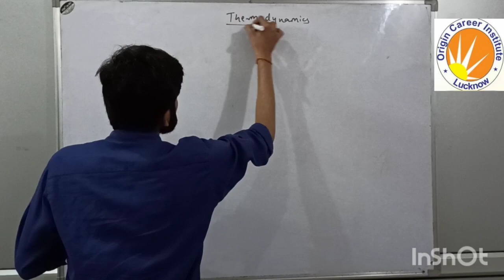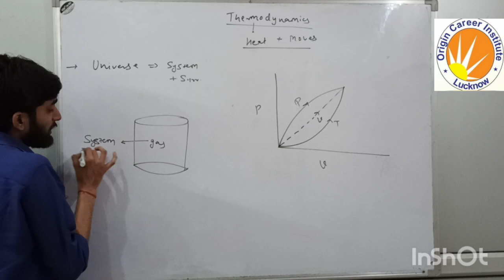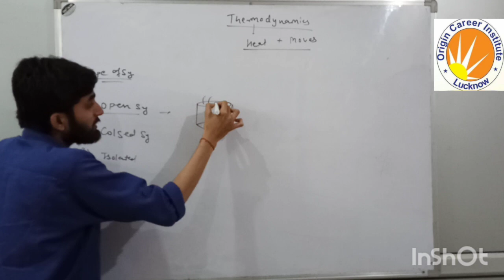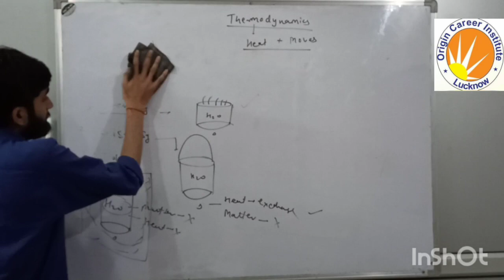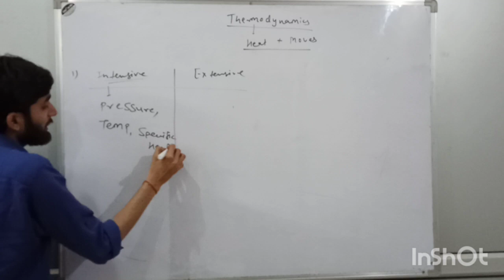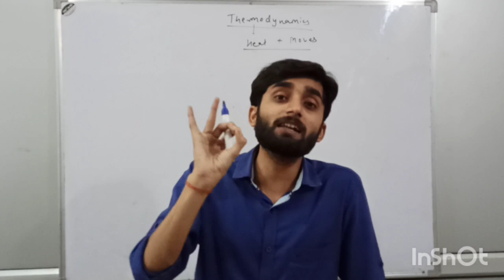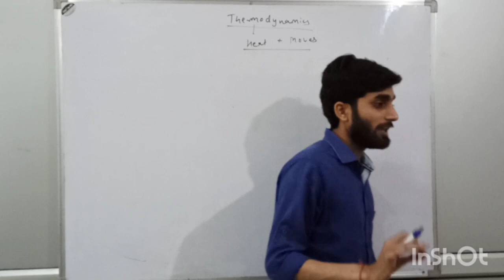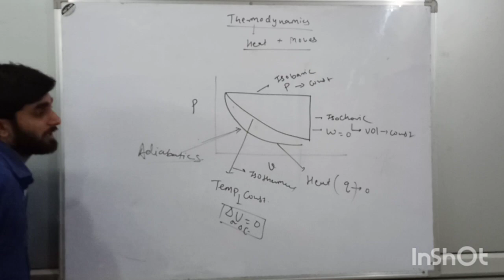Thermodynamics lecture-01(IIT-JEE, NEET, FOUNDATION 11th) -by Kapil Sir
Thermodynamics, transfer of heat, Intensive and extensive property, types of system etc.Like, share and Subscribe Feel Free to drop in your comments for any other topics you would like us cover.